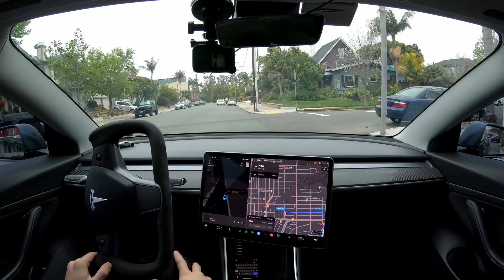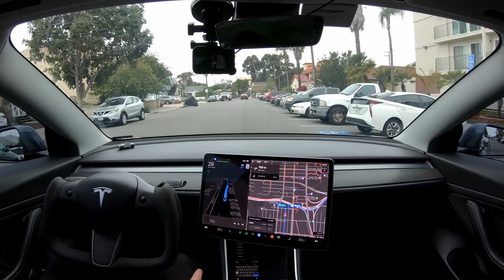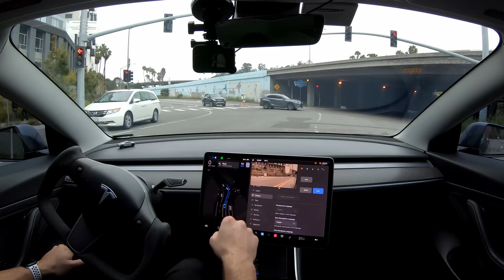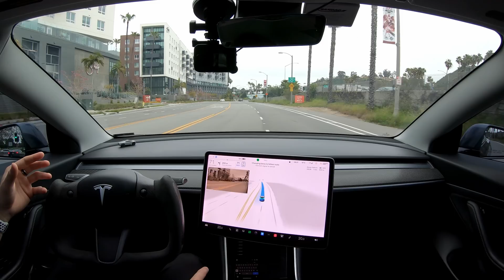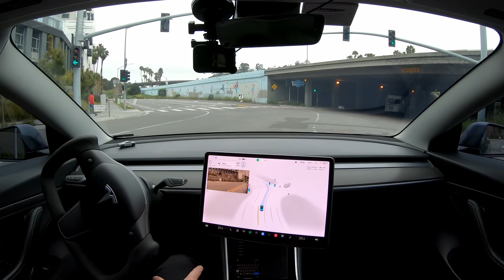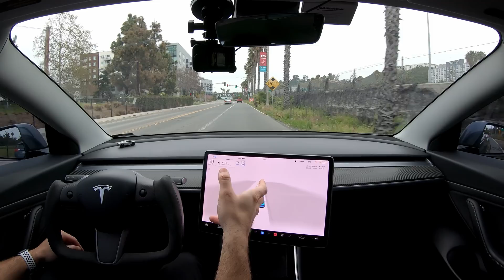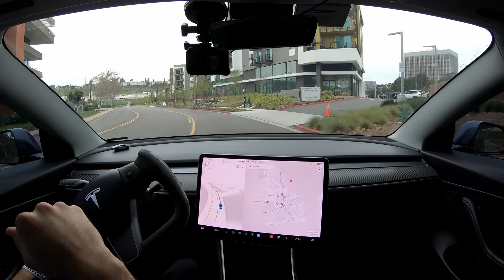Tesla's FSD Faces its Toughest Challenge Head-On! | Gauntlet Testing 11.3.4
Here I take Mew out against the Gauntlet for some final testing on Tesla's FSD Beta 11.3.4 before downloading the latest update, 11.3.6.

In this video we will tackle the last sticking points of the Gauntlet, the Hairpin off of the highway and the Final Left turn heading down towards Fashion Valley Mall.

Chapters
00:00 - Intro
00:05 - Gauntlet Start
04:22 - Hairpin Test 1 Average
06:20 - Hairpin Test 2 Assertive
08:20 - Hairpin Test 3 Chill
11:20 - Hairpin Test 4 Assertive Retest
13:20 - Closing Thoughts
15:04 - Endscreen

Hansshow Products
Steering Yoke: